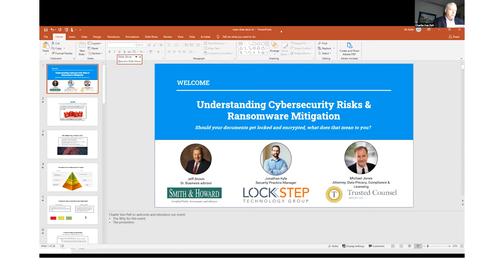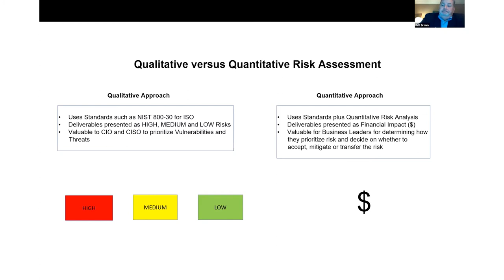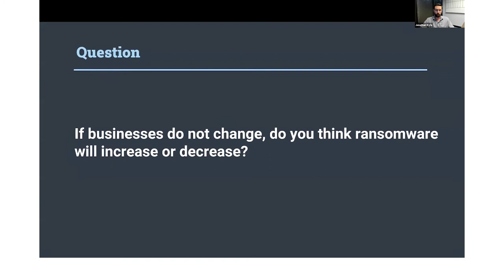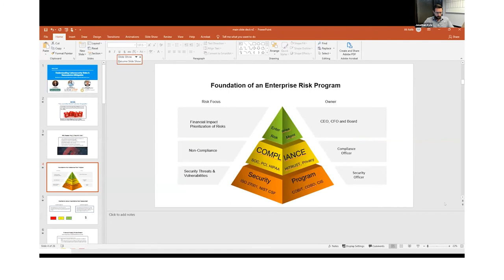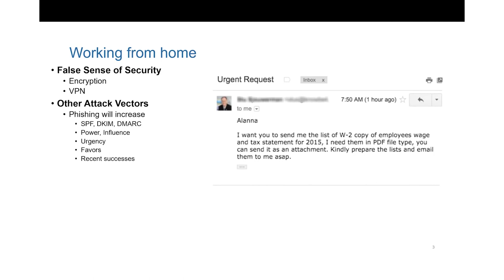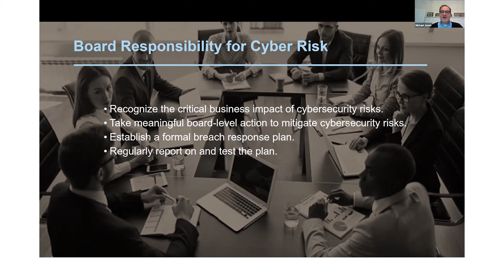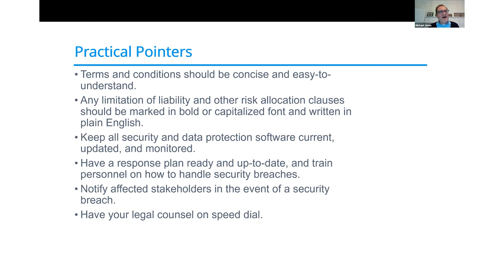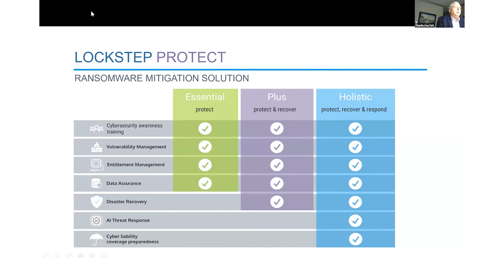Webinar - Understanding cybersecurity risks & ransomware mitigation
Should your documents get locked and encrypted, what does that mean to you?
What do you do if your payroll systems get encrypted and your customers and employees' personal identifier information get leaked?
How much will your business suffer if your business operations halt due to ransomware?
Lockstep Technology Group has partnered with Smith & Howard and Trusted Counsel to discuss these concerns and about the risks your business faces in event of a cyberattack, such as ransomware.

Topics we will discuss:

Enterprise risk: How to prioritize mitigation of cybersecurity risks against other costs.
Understanding Ransomware: What's the easiest thing to hack? Humans.
Best legal practices if targeted by ransomware: what to do, what are the risks, should there be a plan ahead of time, contact authorities?
Featured Speakers:

Jeff Brown, Sr. business adviser at Smith & Howard

Michael Jones, Attorney at Trusted Counsel

Jonathan Kyle, Security practice manager at Lockstep Technology Group